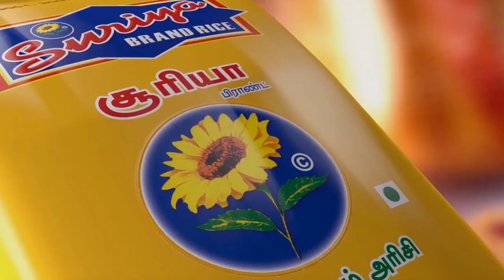Tamil Rockers Target Big Film | Embiran | Rejith Menon | CinebillaTV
Watch Embiran Rejith Menon exclusive interview with VJSindhuja

Promos of various events held on the youtube channel Cinebilla like movie promotions, reviews,spoofs,content making scripts.